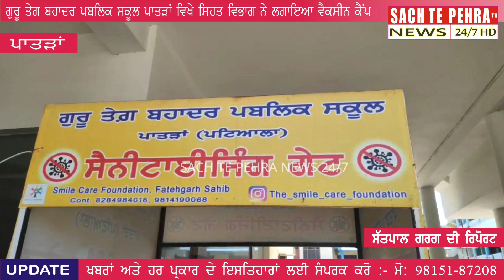ਗੁਰੂ ਤੇਗ ਬਹਾਦਰ ਪਬਲਿਕ ਸਕੂਲ ਵਿਖੇ ਲੱਗਿਆ ਵੈਕਸੀਨ ਕੈਂਪ, ਨਗਰ ਕੋਂਸਲ ਪ੍ਰਧਾਨ ਰਣਬੀਰ ਸਿੰਘ ਵਿਸੇਸ ਤੌਰ ਤੇ ਹੋਏ ਸਾਮਿਲ